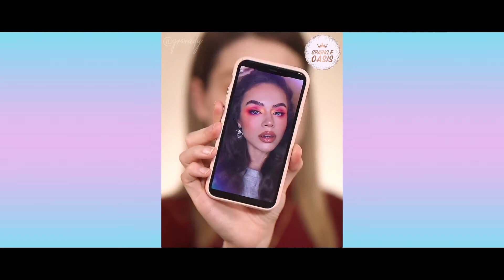MAGIC MAKEUP TRANSFORMATIONS | Compilation ep. 41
Sparkle oasis, makeup compilation, natural makeup, beauty compilation, makeup tutorials, eye makeup tutorials